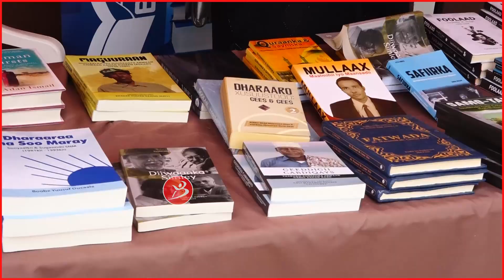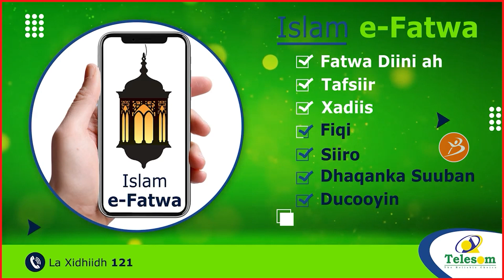Wax Umadena Iyo Dadkeena Khayr U Ah Baan Arkaa" Drs Adna Aden